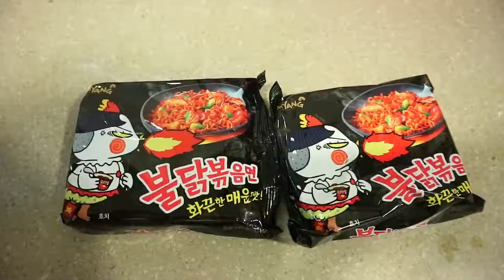好吃爆炸的芝士火鸡面！ 两种新吃法 || 个人吃播首秀 哈哈哈哈哈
其实我们俩除了对美妆感兴趣 对美食也是十分十分的刚兴趣 就是两个吃货！哈哈哈 所以觉得自己是个生活类博主 把自己喜欢的美妆与美食都分享给大家 这次尝试的芝士火鸡面应该也挺多人尝试过了吧 真的超级好吃！！ 希望大家喜欢我们的视频！笔芯！（ps;忽略我姐那残留的指甲油. )

姐姐的微博@女且女且呀
妹妹的微博@对啊我是大脸王